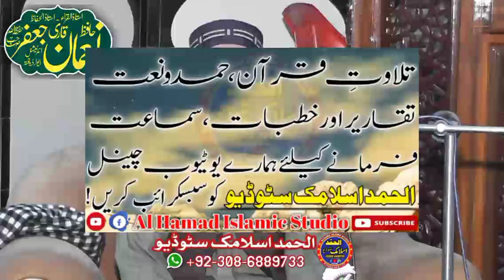Tilawat e Quran | Qari Noman Jafar International Award winner | Alhamd Islamic Studio